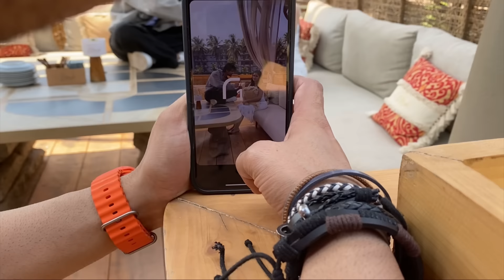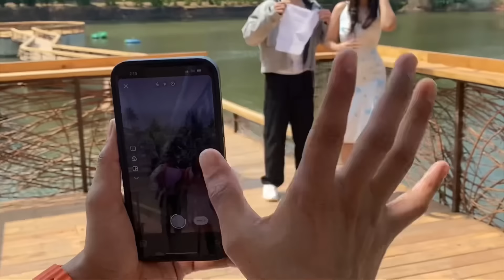Jab Abhishek kumar met Ayesha khan in goa 🌈